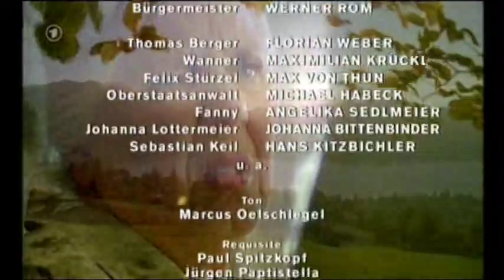Zwei am großen See - Die Eröffnung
Meine Ausschnitte aus der Folge "Die Eröffnung"

Schnitt: Julia Simbeck